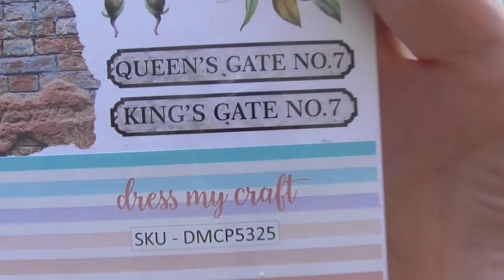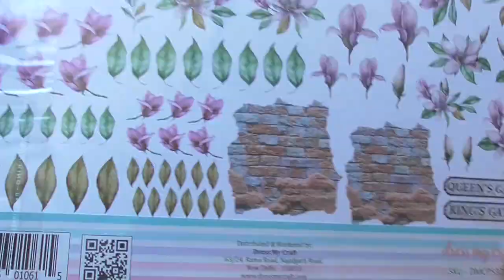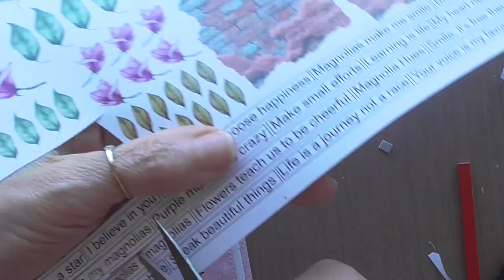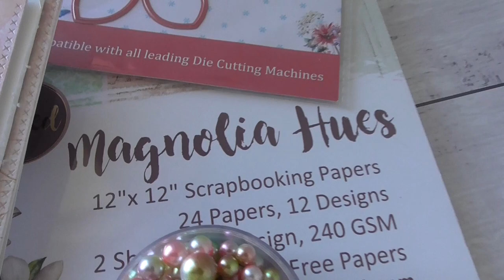Love You Card feat Magnolias Hues paper collection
Slimline 'Love You' layered card
Soft sweet layers of beautiful Magnolia Hues paper.